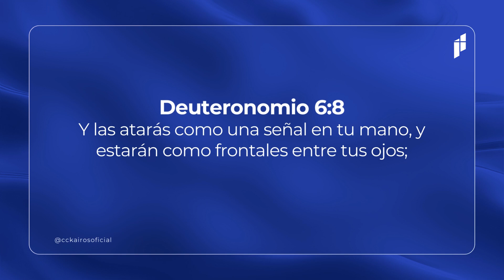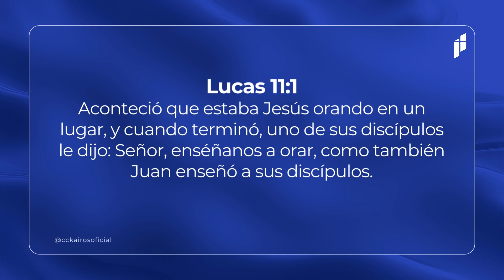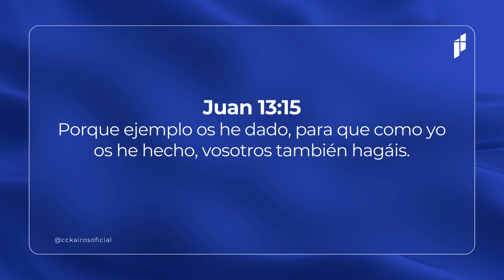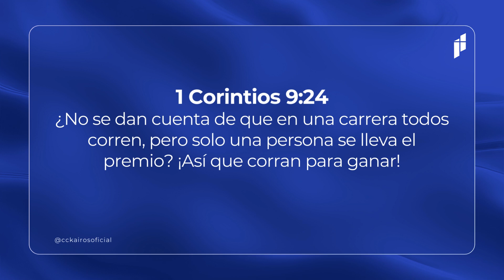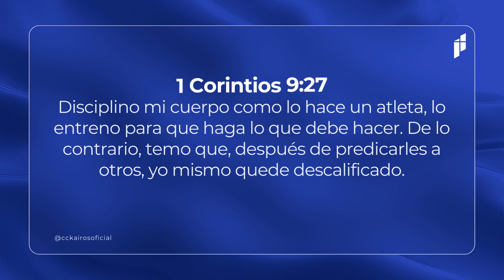Hábitos y Disciplina - Pastora Heddi Requena / Comunidad Cristiana Kairos